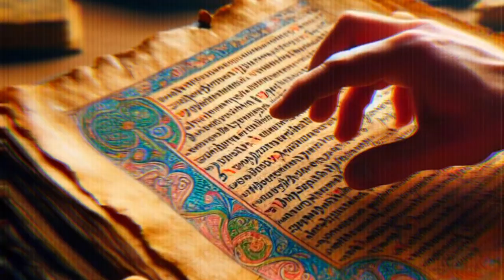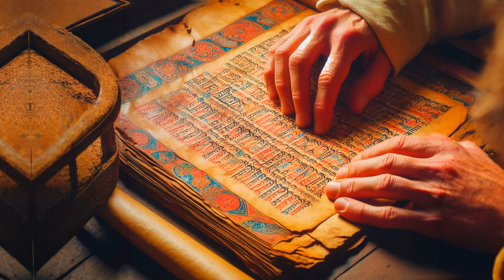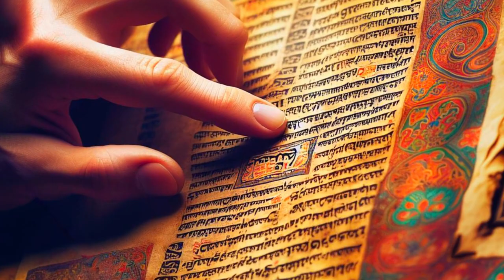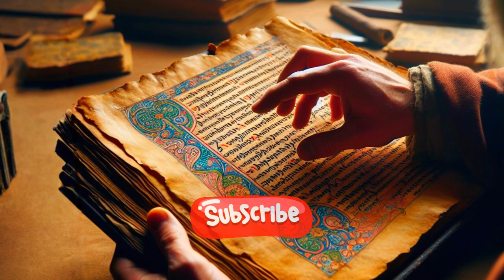Oldest Bible on Earth: Secrets of the Ethiopian Bible!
Dive into the incredible world of the Ethiopian Bible, the oldest and most complete Bible on Earth! This ancient scripture, written in the now-dead Ge’ez language, is nearly 800 years older than the King James Version and includes a whopping 81-88 books. Discover the fascinating stories and vibrant illustrations of the Garima Gospels, one of the oldest illustrated Christian books. Join us on Celestial Chronicles as we unveil the secrets and treasures of Ethiopia’s rich Christian heritage.